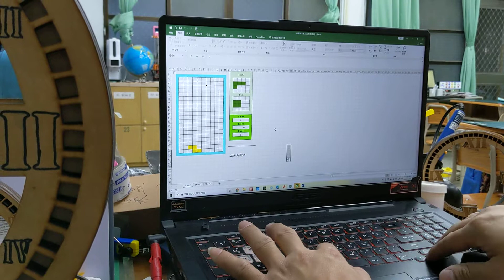1101117用excel寫俄羅斯方塊